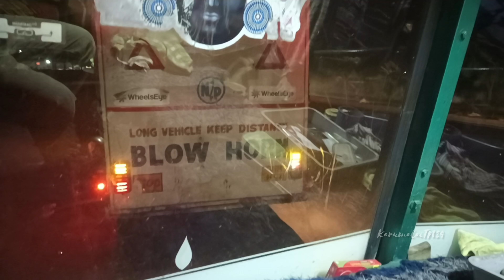ஒரே சமயத்தில் இரண்டு டயர்கள் பஞ்சர்ஆனது மிகவும் வருத்தமாக உள்ளதுtravelingvlog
இரவு நேரங்களில் பயணிக்கும் பொழுது வாகனங்களில் வெளிச்சம் கண்ணைப் பறிக்கிறது